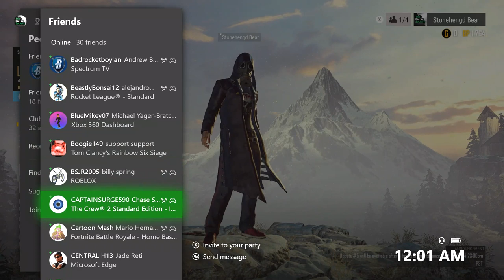PlayerUnknown's Battlegrounds: Xbox One - The Gamer Society - Live Stream - XLVIII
The Gamer Society presents a live stream of PlayerUnknown's Battlegrounds on the Microsoft Xbox One S. There will be commentary during this live stream.

Credits:
Stonehengd Bear